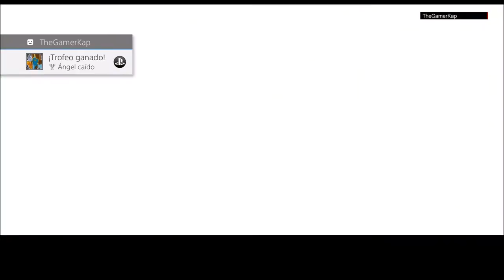Final Fantasy XII Zodiac Age [Parte 54] Espers: Artema & Zodiark [PS4][consigue el platino][español]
Gameplay de Final Fantasy XII The Zodiac Age (Remastered).
Episodio 54: Espers ocultos: Artema y Zodiark.
Capítulo en el que damos nos hacemos con los dos últimos espers del juego. En el Gran Cristal encontramos a Artema, el Ángel y en las profundidades de las Minas de Henne podremos luchar contra Zodiark, el Castigador.

Juego: Final Fantasy XII The Zodiac Age (Remaster)
Plataforma: Playstation 4
Voces: Inglés
Subtitulos: Castellano
Resolución: 1080p